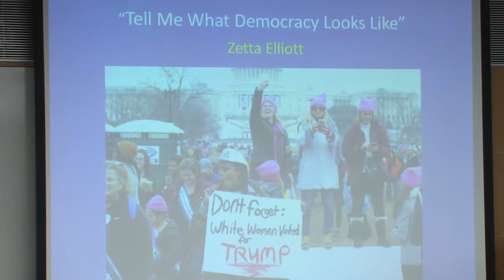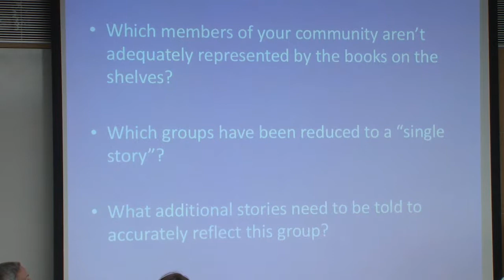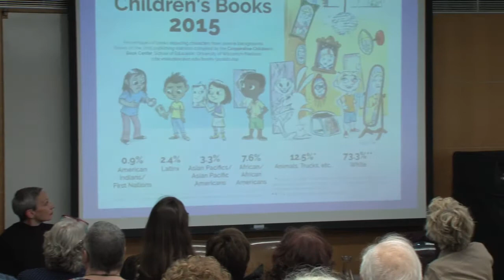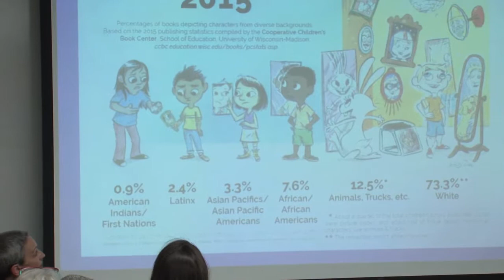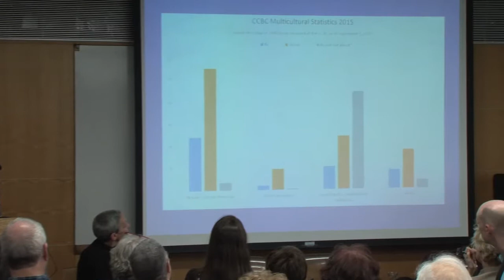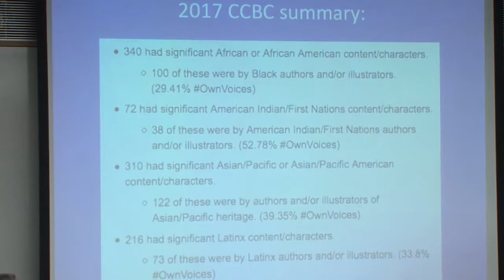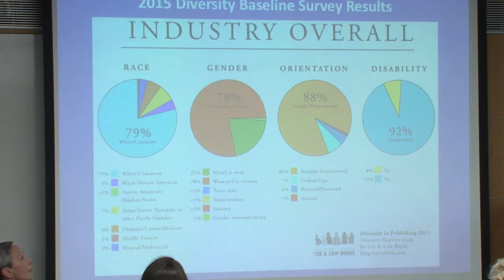Tell Me What Democracy Looks Like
The Institute of African American Affairs (IAAA) & Center for Black Visual Culture (CBVC) at New York University

Part of the Literary Mews and the PEN World Voices Festival.

A conversation among authors Marion Brasch, Zetta Elliott and Siri Hustvedt. Moderated by Marcia Pally (NYU).

Many of you will recognize this panel title as the onset of a call and response – a unifying chant – and one of the most prominent at the Women’s March on Washington D.C. on January 21, 2017 (and again on the one-year anniversary of Donald Trump’s inauguration). This march, and many similar ones across the U.S. and the globe, were organized in order to advocate legislation pertaining to human rights, women’s rights, immigration reform, racial equality, LGBTQ rights, reproductive rights, and healthcare reform to name a few.

This panel invites writers, thinkers, and journalists to reflect on the current crises that democratic institutions and governments around the world are facing as part of the rise of strong populist movements. It will not only examine the power of everyday citizens to affect change through protest and resistance, but also their individual approaches to activism and how to fortify the democratic principles we rely on.